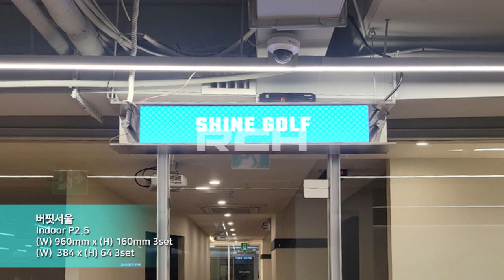[RCH] 버핏서울 (Buffett Seoul LED dispaly)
[Specification]

Display Size: (W) 960mm x (H) 160mm 3set
LED Module : Indoor P2.5mm
Resolution:(W) 384mm x (H) 64mm 3set